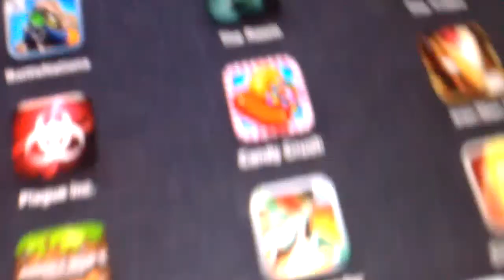Hunger games e ogame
Registrato da un cellulare android